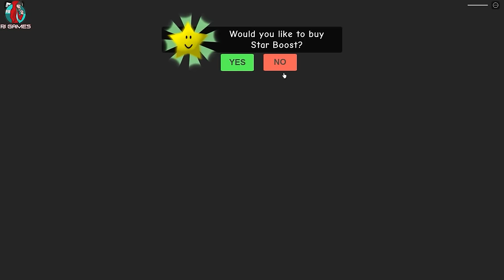EFSANE OYUN KAFALARI -KARNE ÖZEL- 🥳 Minecraft Roblox Oyun Evleri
-KARNE ÖZEL- EFSANE OYUN KAFALARI 🥳 Minecraft Roblox Oyun Evleri maceramızda bugün karne günü ve tatile giriyoruz. Karne özel videomuzda Dark Riddle , Poppy Playtime Huggy Wuggy , Ice Scream Rod , Hello Neighbor Kötü Komşu Wilson amca , Five Nights at Freddy's Security Breach ve Scary Teacher kafalarından oluşan oyun evlerine giriyoruz ve karşımıza sürpriz ROBLOX oyunları çıkıyor.